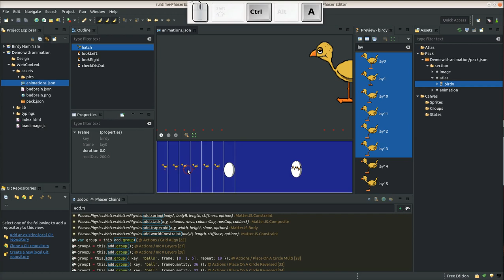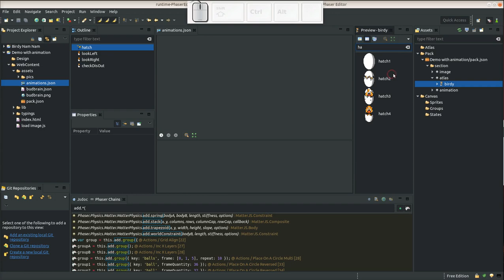[v2-2018 ] Animation editor progress (Phaser 3)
This is another video about the progress of the development of the new Animations editor provided by Phaser Editor v2. Phaser 3 introduces a new Animations JSON format and we are making a tool to support it in our editor.